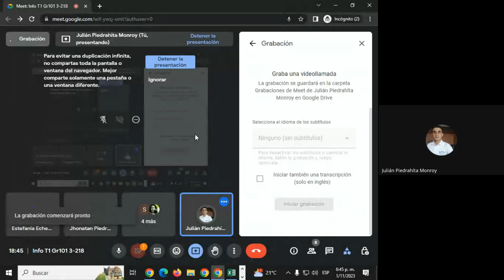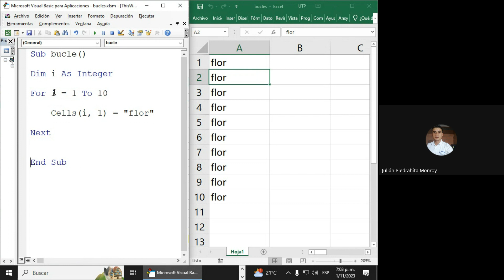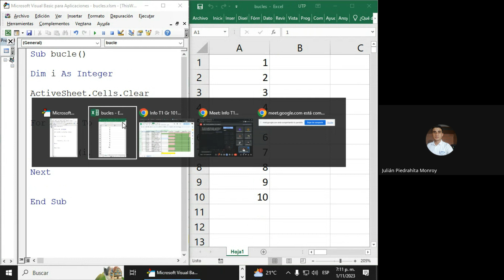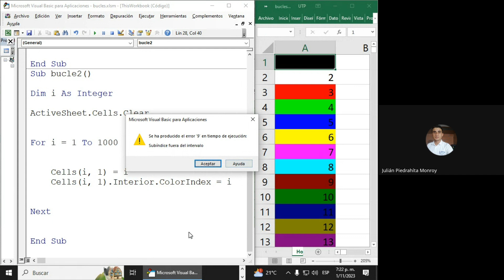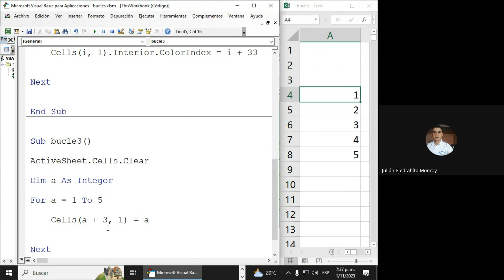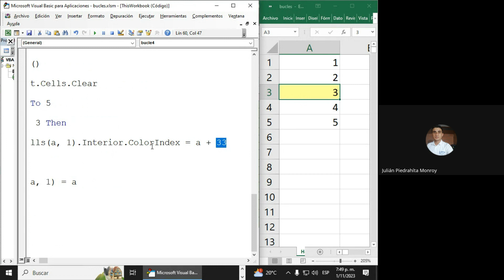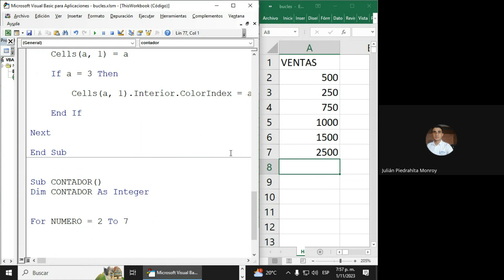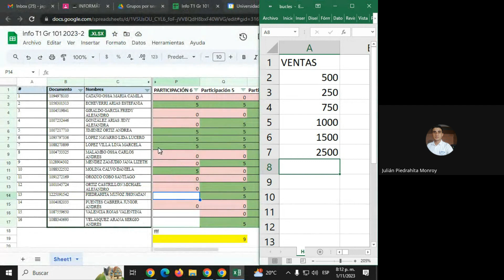Clase de BUCLES en Visual Basic hasta contadores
Clase de Bucles en vivo.
En esta clase podrás aprender sobre los conceptos básicos de BUCLES de forma práctica, usando lengaje Visual Basic, sin embargo, podrás aprender su estructura para aplicarlo en otros lenguajes.